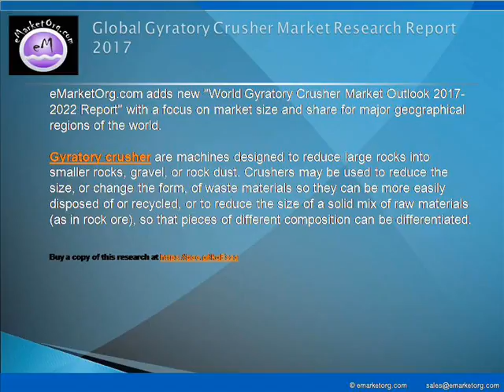Gyratory Crusher Market to 2022 Sales And Analysis Forecast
Demand for this market rises from the Quarry, Cement, Mining, and other applications. All the segments have been analyzed based on present and future trends and the market is estimated from 2017 to 2022. Relevantly, the report and company profiles specify the key drivers that are impacting the demand in global gyratory crusher market.

Browse the Complete Gyratory Crusher Market Report with comprehensive Table Of Contents @